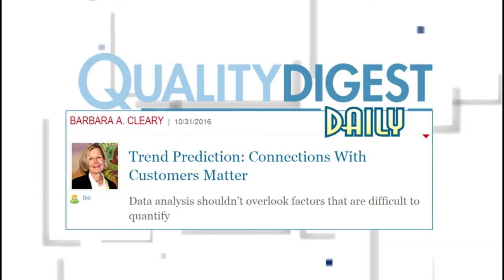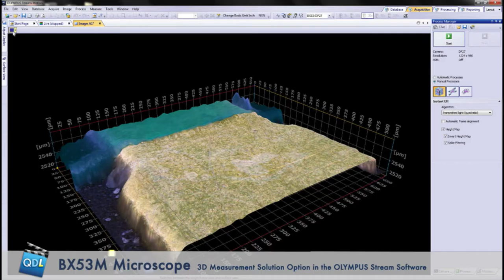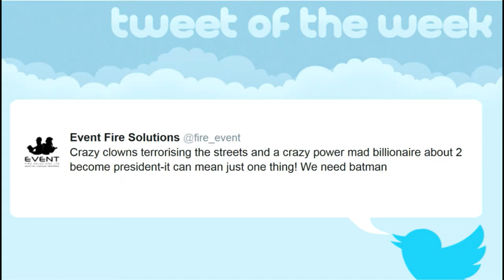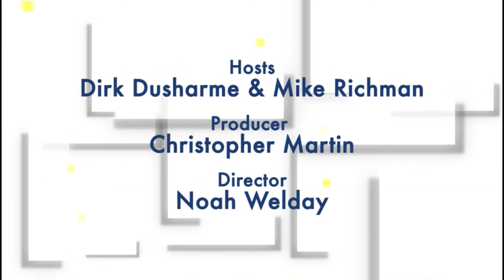Quality Digest LIVE, November 4, 2016 - How to better connect with customers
On this episode:
Creating a Smart, Skilled Cybersecurity Workforce

Tech Corner: Rob Bellinger, product applications manager at Olympus, will demonstrate the 3D Measurement Solution Option in the OLYMPUS Stream Software and the BX53M industrial microscope

To email your questions to Quality Digest LIVE

Quality Digest
For 40 years Quality Digest has been the go-to source for all things quality. Our newsletter, Quality Digest, shares expert commentary and relevant industry resources to assist our readers in their quest for continuous improvement. Our website includes every column and article from the newsletter since May 2009 as well as back issues of Quality Digest magazine to August 1995. We are committed to promoting a view wherein quality is not a niche, but an integral part of every phase of manufacturing and services. (Temp Description)